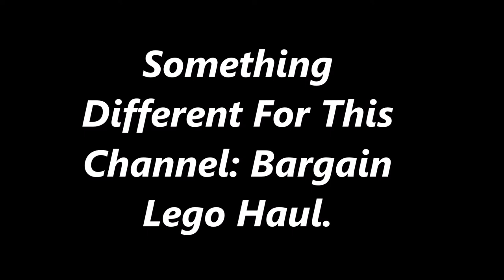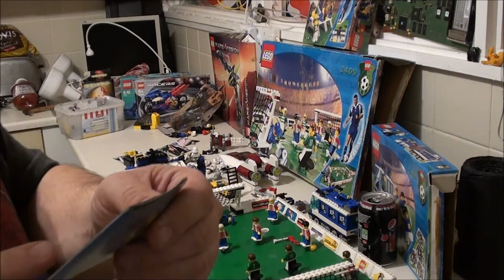I Found A Bargain On FB Market Place: Lego Haul.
Something a wee bit different today. I picked this barhain lot up from Market Place. Consisting of Lego starwars, Racers and sports sets.